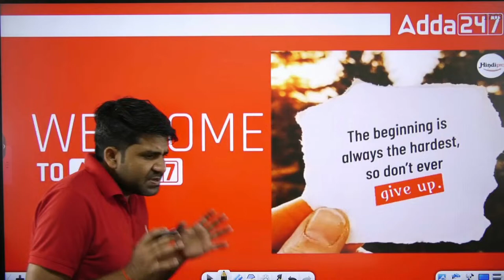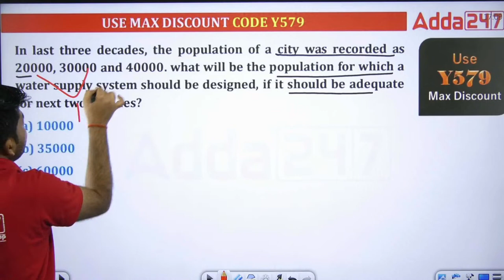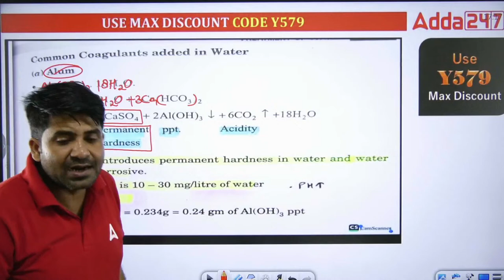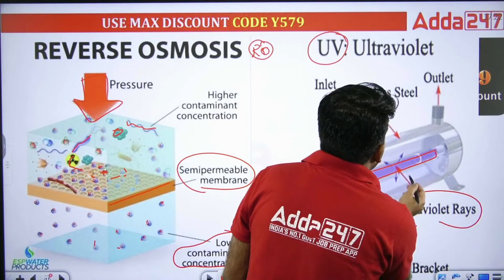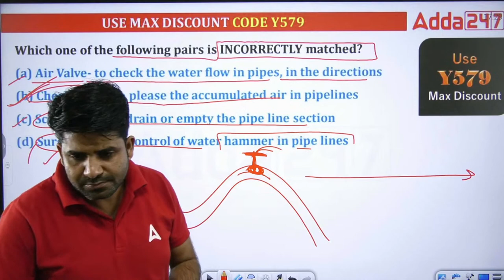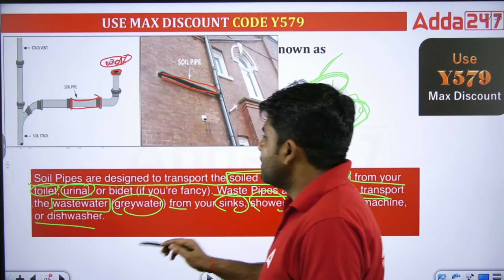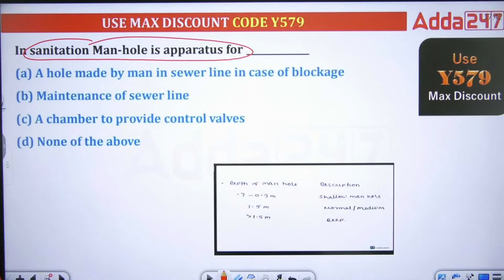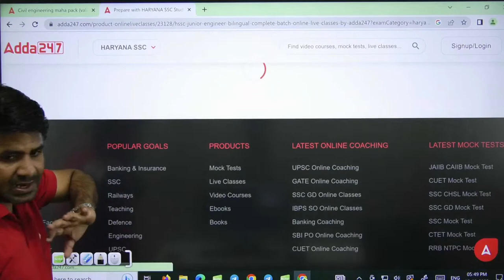DDA JE 2023 | DDA JE Civil Engineering | ENVIRONMENT ENGINEERING | COMPLETE REVISIONS #1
DDA JE 2023 | DDA JE Civil Engineering | ENVIRONMENT ENGINEERING | COMPLETE REVISIONS #1 | DDA JE CIVIL CLASSES | DDA JE CIVIL PREVIOUS YEAR QUESTION PAPER

8 AM- Current Affairs For SSC JE/RRB JE 2023
10 AM- Reasoning For SSC JE/RRB JE 2023
4 PM- SSC JE/RRB JE/MPPGCL 2023 Science
5 PM- MPPGCL 2023 Civil Engineering
5 PM- Mechanical Engineering For All JE Exam
6 PM- MPPGCL/SSC JE/DDA JE 2023 Electrical Engineering
6.30 PM- Mechanical Engineering For All JE Exam
7 PM- CE & ME For All JE Exam
8 PM- Civil Engineering For All JE Exam